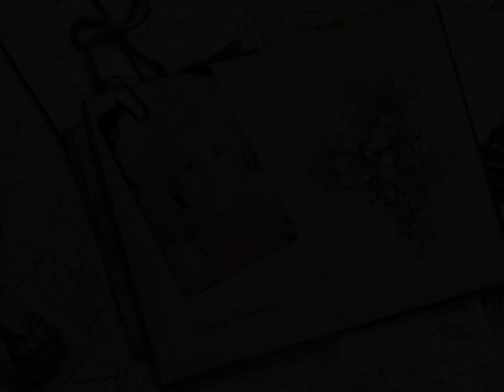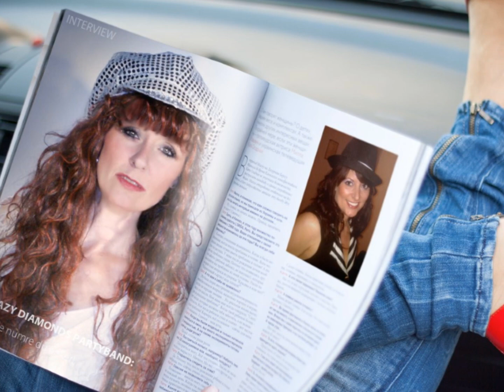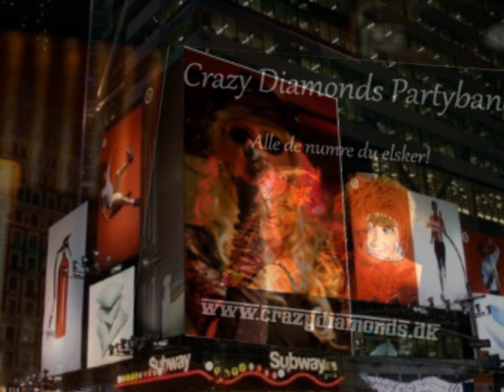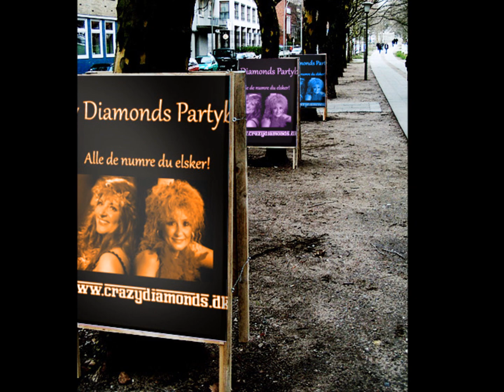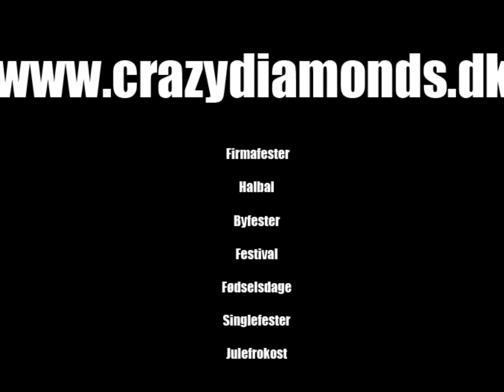On the radio - Donna Summer. Cover af Kaya Bornak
Vokal Kaya Bornak
Kor Dianna Iserhorst